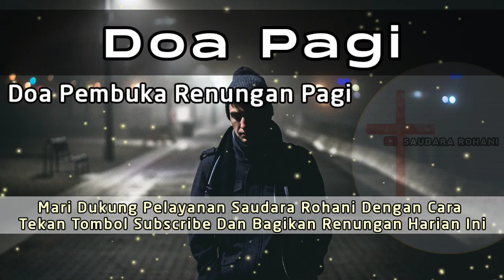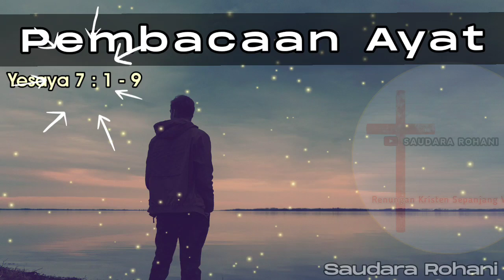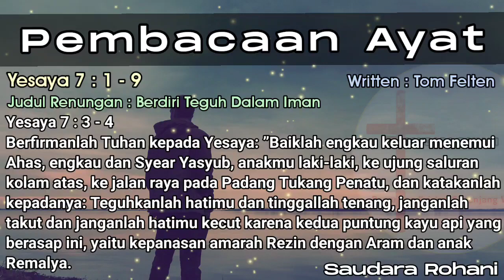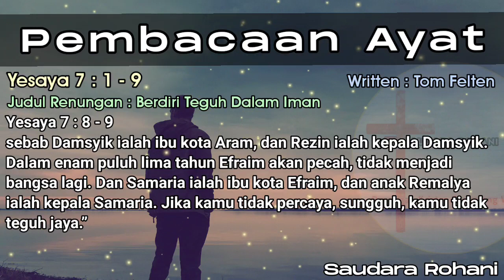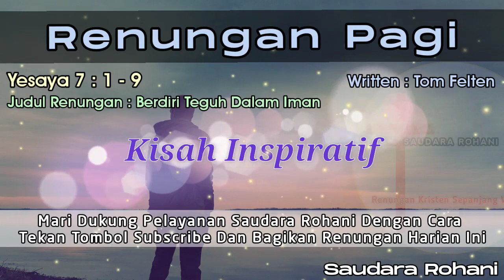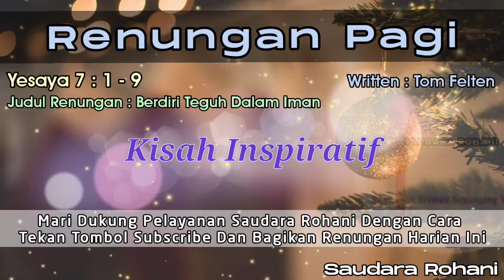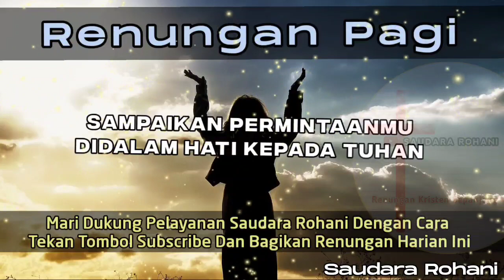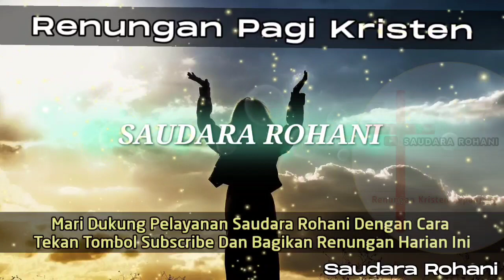Renungan Pagi Kristen - Doa Pagi - Suara Injil - Pohon Kehidupan Terbaru - Saat Teduh Pagi Terbaru